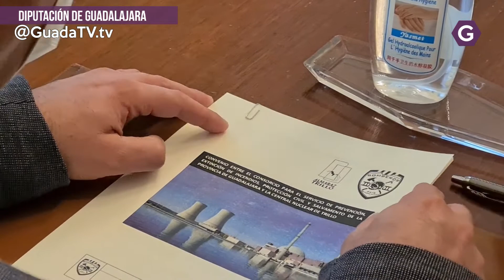El CEIS y la central de Trillo colaborar para mejorar respuesta ante emergencias